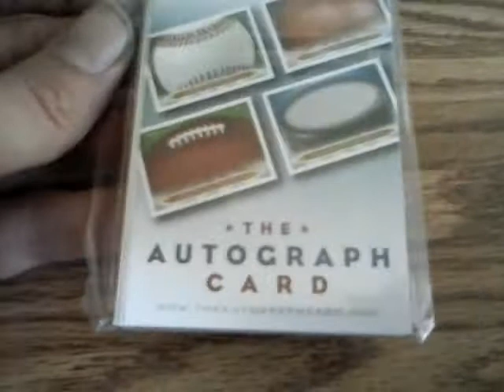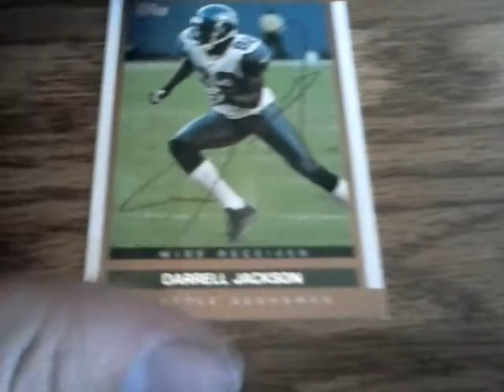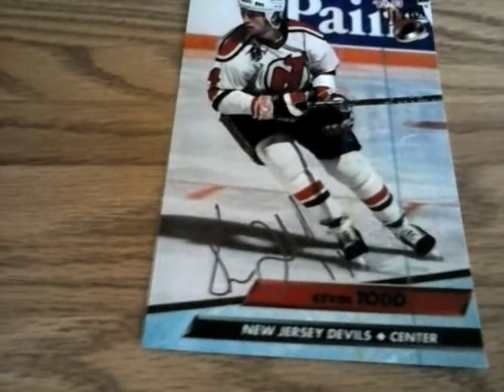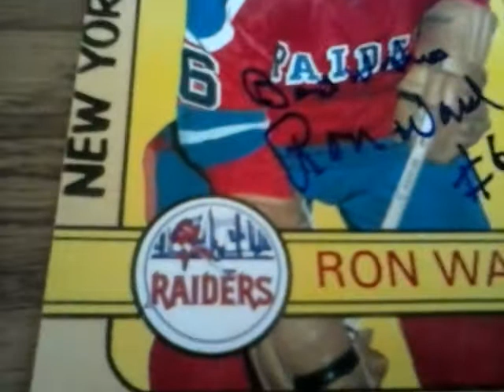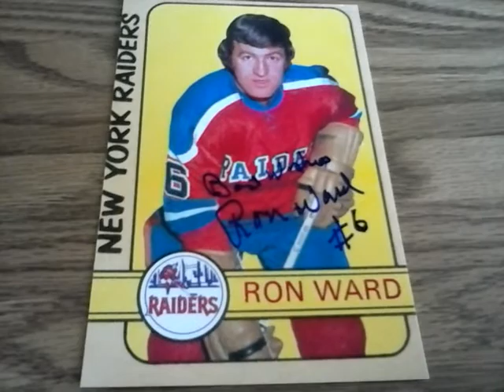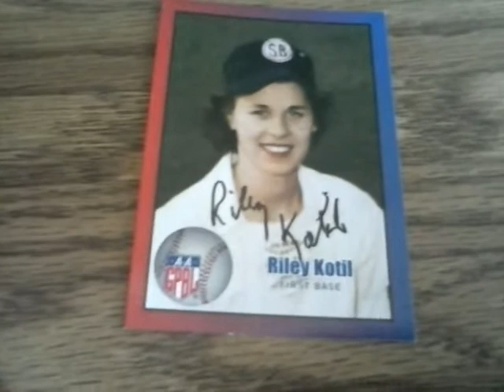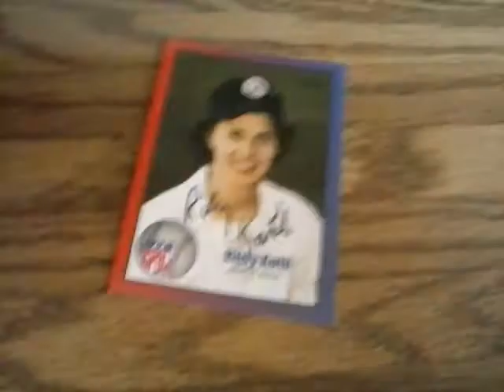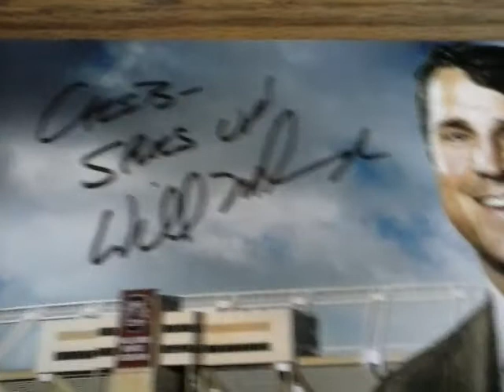TTM Autograph Mail Day Episode #426 6 TTMs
- Sportscardforum.com
- Startiger.com
- Sportscollectors.net